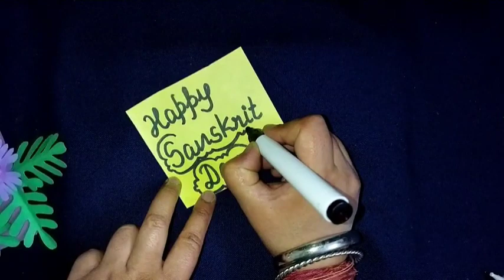Unique card on Sanskrit Day/Simple and easy card on Sanskrit Day/Card on Sanskrit Day